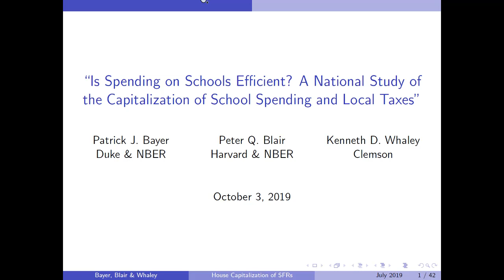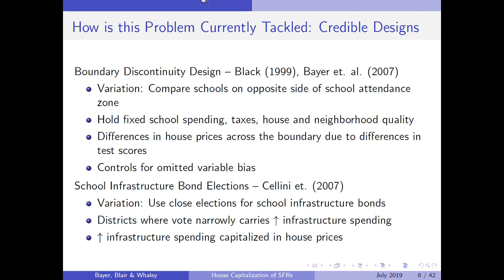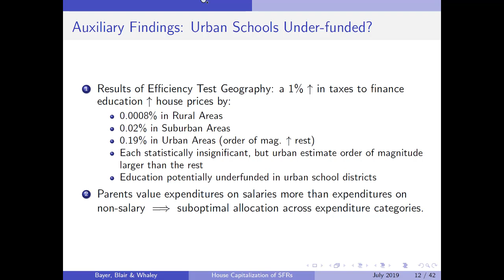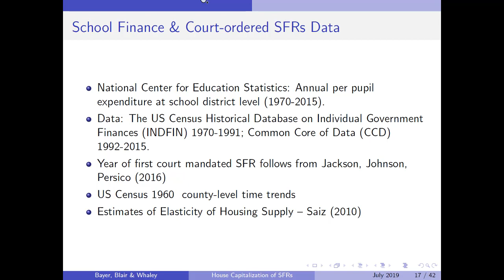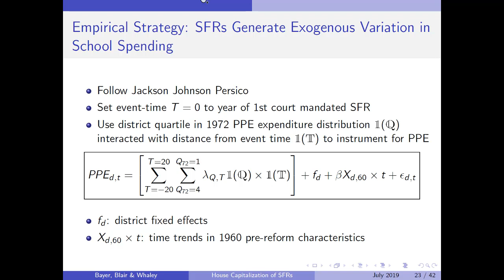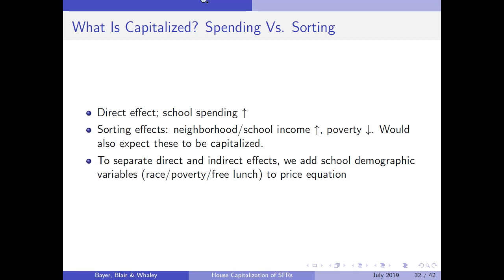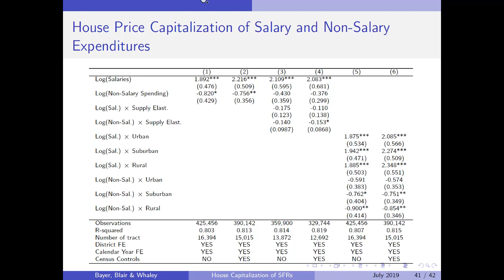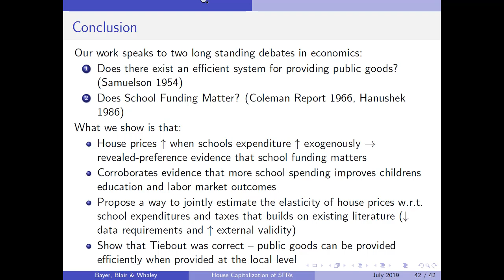IRP Seminar, October 3, 2019 - Peter Blair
Is Spending on Schools Efficient? A National Study of the Capitalization of School Spending and Local Taxes, presented by Peter Blair, Assistant Professor, Graduate School of Education, Harvard University.